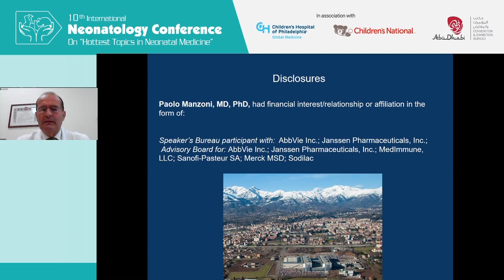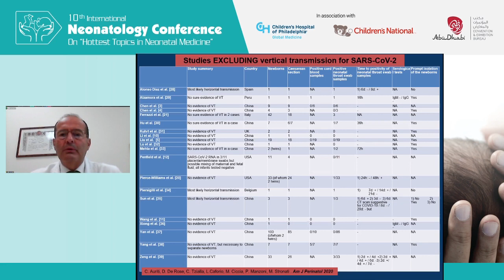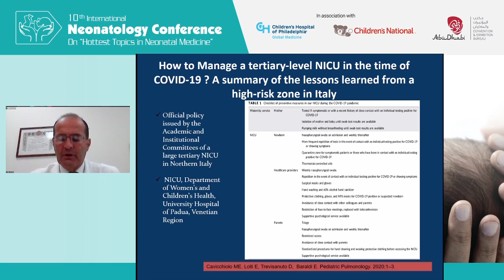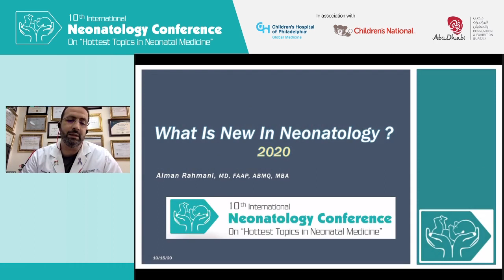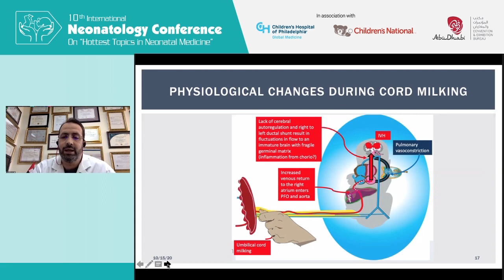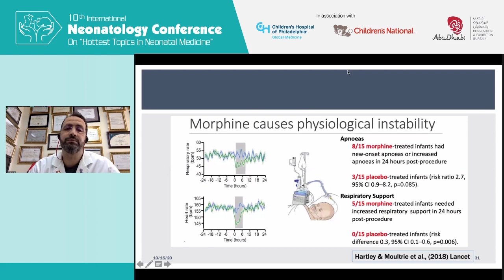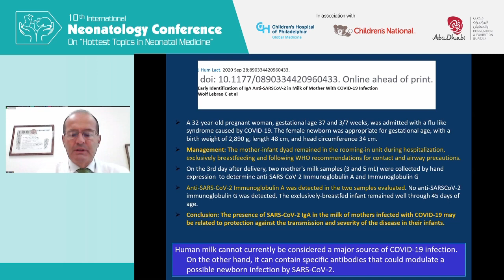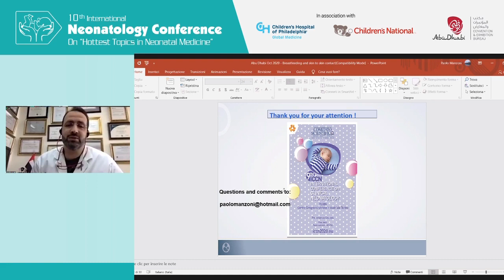SEHA conference 2020 Day 1 Session 1 QUALITY